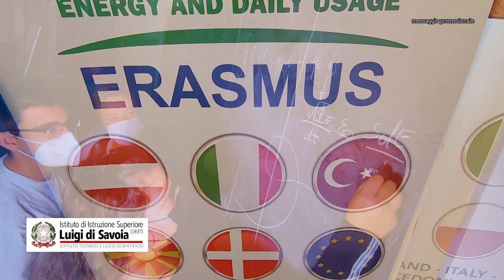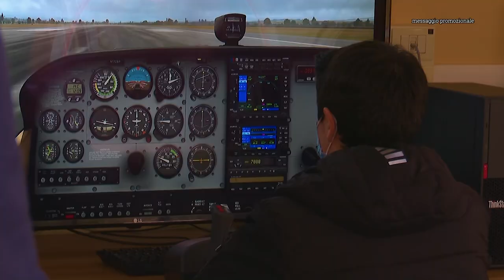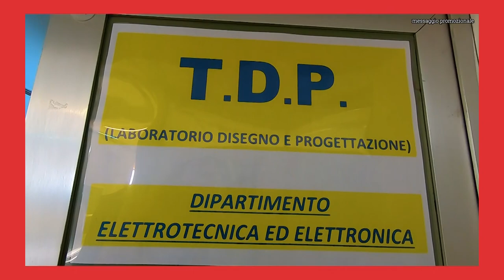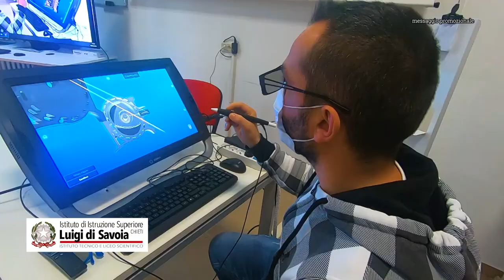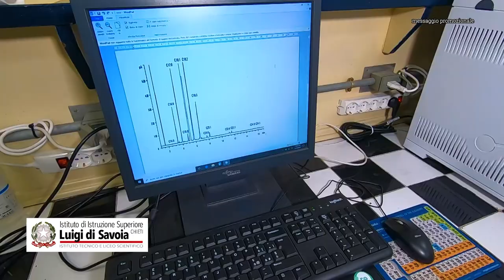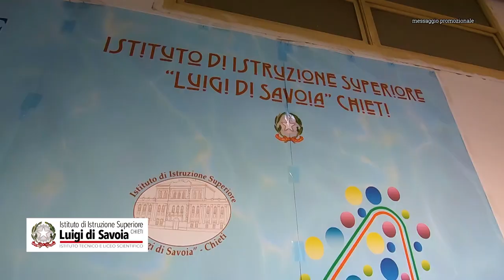Istituto Tecnico Industriale Statale Luigi di Savoia